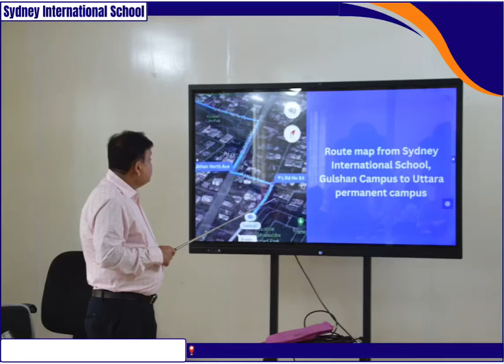🌟 Exciting Induction Day at Sydney International School! 🌟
Our Founder Chairman, Mr. Mynul Mridha, inaugurated the event, and our Vice Principal, Afroza Khan, announced the school terms and policies. Executive Principal Mr. Robert John Thompson conducted an inspiring session for our teachers.

Here's to a fantastic academic year ahead! 🎓📚✨